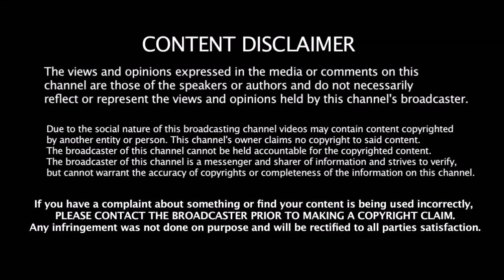KOHLI இடத்திற்கே ஆப்பா??? கழுவி ஊத்தும் கவாஸ்கர் | Gavaskar | 2019 World Cup